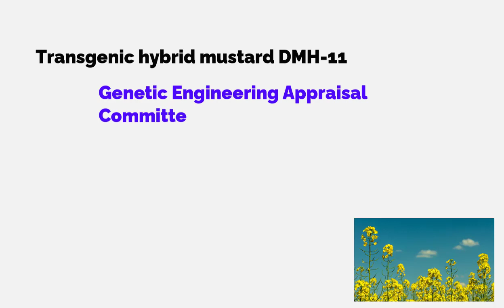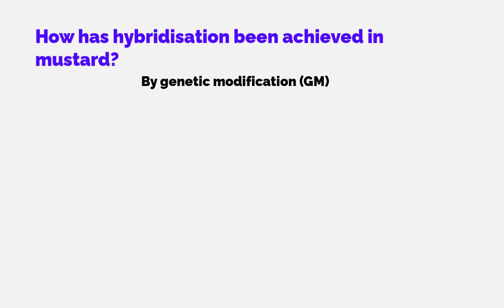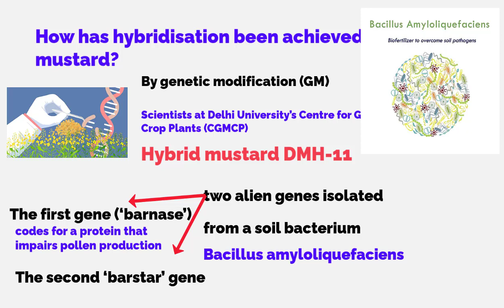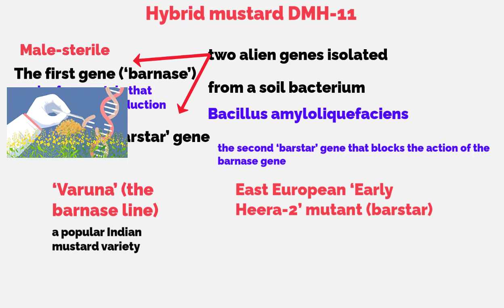Understanding GM mustard and how has it been developed?